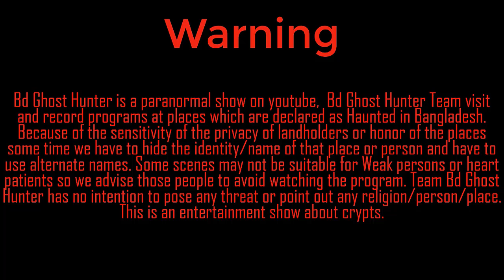Ghosts in The Grave of Suicide || আত্মহত্যার কবর || BD Ghost Hunter || Ghost Hunting Episode 307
I Hope You Like This Video, If You Like So Click On Like Button Also Share With Your Friends And Family, Your Like And Appreciation Comment Will Motivate Us To Make More Videos Just Like This
Programs featuring paranormal investigations usually feature houses or other structures said to be haunted, but it's the so-called terrifying objects inside homes that are the focus of "Evil Things." In each episode, two stories are told of people who claim they've survived frightening paranormal activity caused by a haunted object, be it a toy, a piece of jewelry, and even furniture. After all, anything can become a vessel for the dead! First-person accounts fuel each twisted mystery -- as do stylized re-enactments -- exposing the secrets hiding within seemingly harmless items.

Ghost hunting is the process of investigating locations that are reported to be haunted by ghosts. Typically, a ghost-hunting team will attempt to collect evidence supporting the existence of paranormal activity